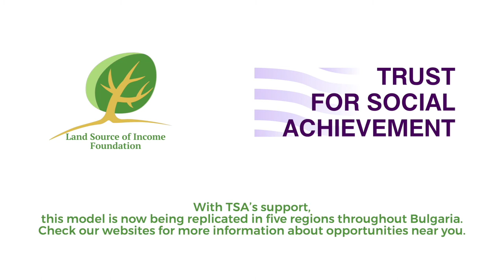Land Source of Income Foundation in Bulgaria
Brian Rashid Global, along with Trust for Social Achievement, brings you the story of Land Source of Income Foundation.  The Land Source of Income Foundation is an example of a true nationwide success story in Bulgaria. Please enjoy this overview video of the power of dedication to entrepreneurship and small business development across Bulgaria.